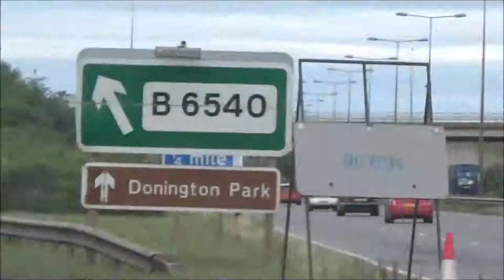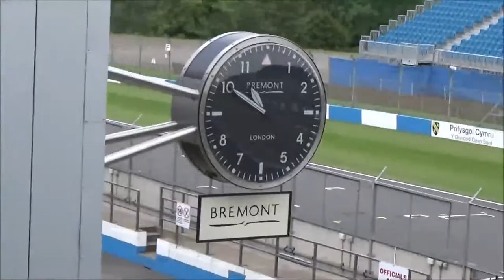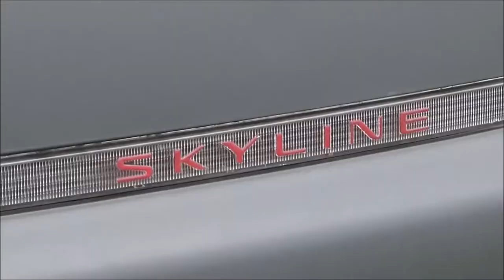Fast Car Festival 2017 Vlog - Aston Martin Vulcan , Mclaren P1 , Mercedes AMG GTR ect !!!!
Soon I will be going to tunerfest , so look out for a video on that !!